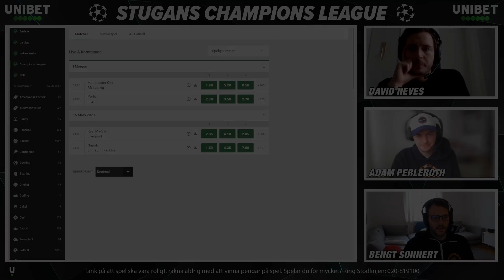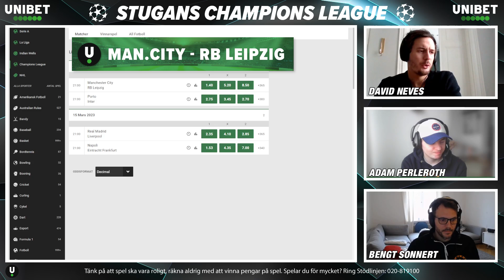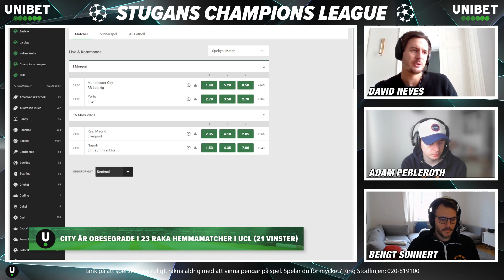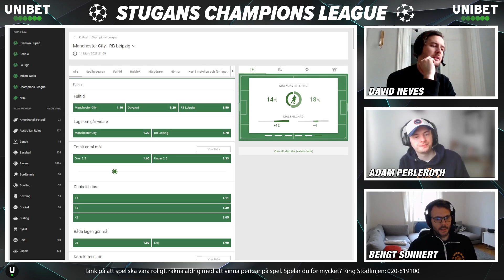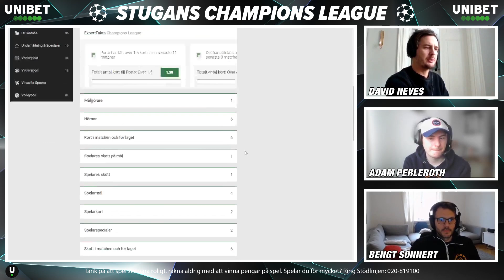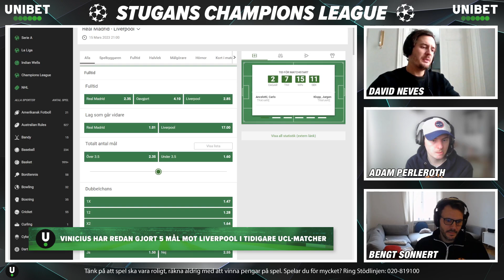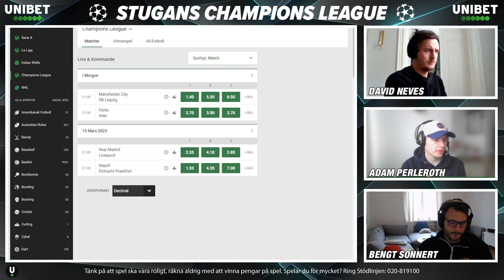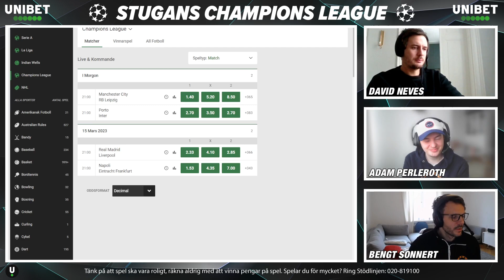CL-magasinet - Tisdag 14 mars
Den här veckan ska åttondelsfinalrundan avslutas i Champions League och spelförslagen inför matcherna står Gambling Cabin för.